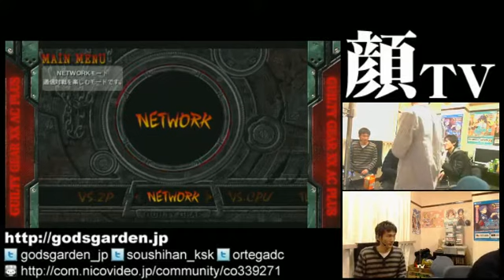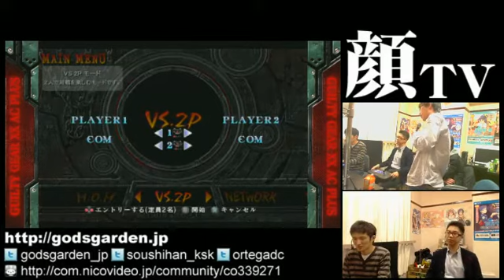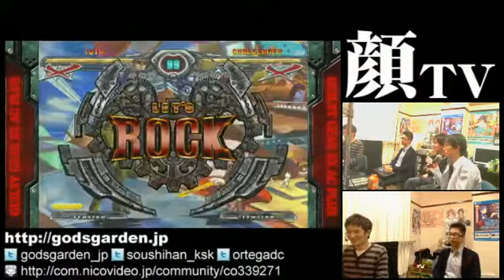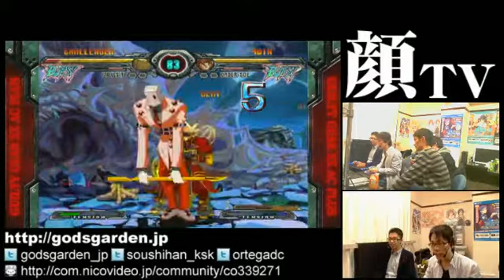2012/11/30 KaoTV! GGXX AC+ with Inoue, Nage, Satou Part 2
Guilty Gear XX Accent Core

The November 30th episode of Godsgarden's Kao TV stream featured Inoue aka Kazunoko, who is a regular on the show now, along with fellow Mikado players Nage and Satou!

Satou(Johnny) on netplay
9:30 Inoue(HOS) on netplay
33:30 Satou vs Nage
49:37 Satou vs Inoue
56:25 Nage vs Inoue